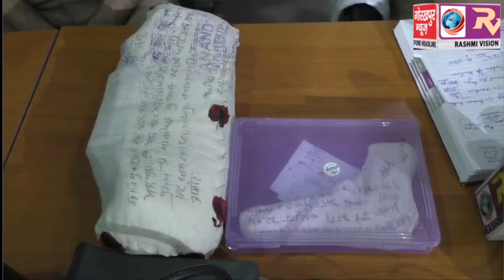सर्राफा व्यापारी को गोली मार कर लूटने वाले 15 हजार के ईनामी बदमाश को पुलिस ने किया गिरफ्तार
सर्राफा व्यापारी को गोली मार कर लूटने वाले 15 हजार के ईनामी बदमाश को पुलिस ने किया गिरफ्तार,एसएसपी ने कहा दो फरार अभियुक्तों की भी जल्द होगी गिरफ्तारी